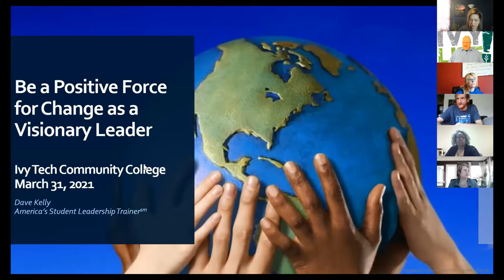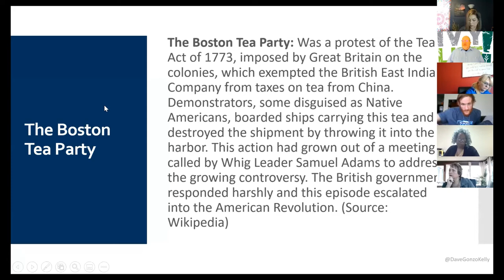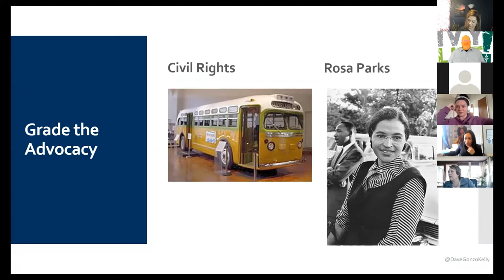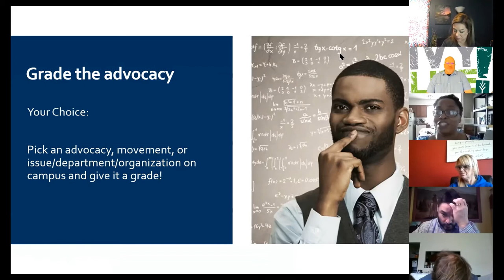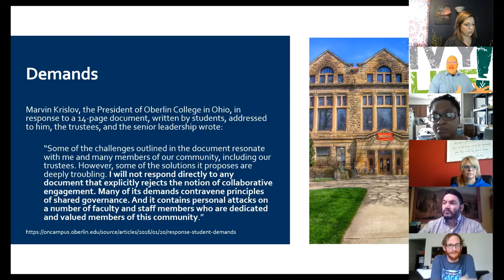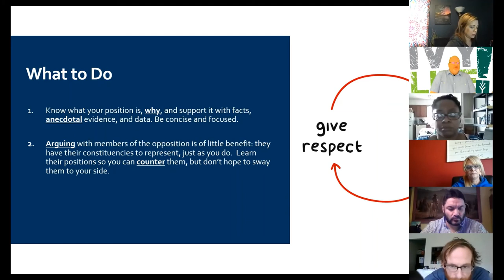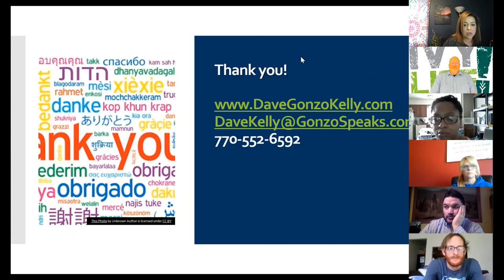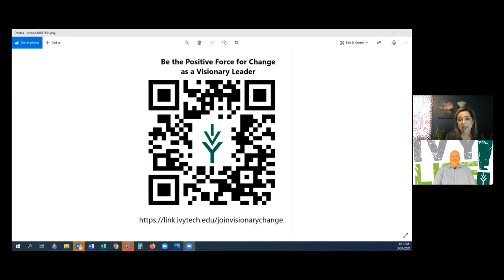Be a Positive Force for Change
For this week's event, as part of our Leadership Development Certification Series, and as part of our Statewide IvyAdvance Service Engagement Series, during our Days of Service week, we have Dave Kelly presenting on "Be the Positive Force for Change as A Visionary Leader". This event was originally recorded on 3/31/2021. Information on tracking your participation to show credit that you've watched this video is presented at the end of the video.